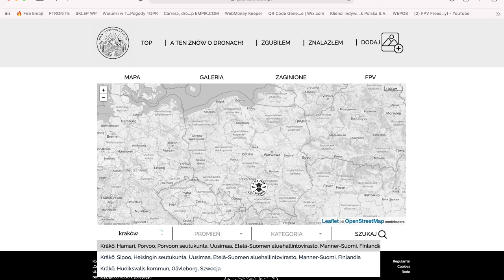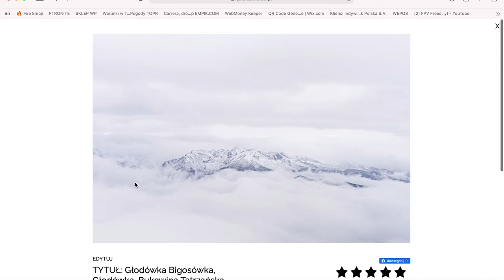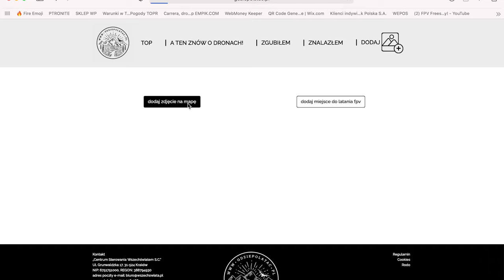TYSIAK ZA NAJFAJNIEJSZE ZDJĘCIE Z DRONA! KONKURS!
Chciałbym Was zachęcić do skorzystania z serwisu Gdziepolatac.pl
Serwis od i dla droniarzy, którego jedną z funkcjonalności, jest wyświetlanie zdjęć z drona wraz z lokalizacją i tagami.

▼ Zestawy FPV na start
- BETAFPV CETUS FPV KIT

▼ Moje ulubione mikrusy FPV
- Happymodel Moblite 7
- Happymodel Crux 3